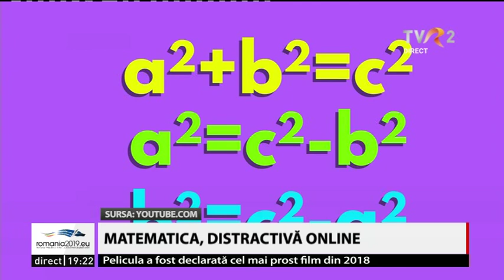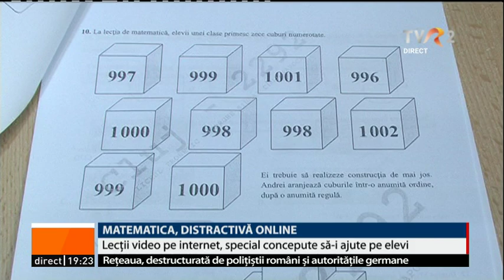Curs matematica online TVR2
Scurta prezentare a cursului de matematica online pentru Evaluarea Nationala, realizata de televiziunea romana. In acest scurt material veti regasi perspectiva elevilor, profesorilor si parintilor.